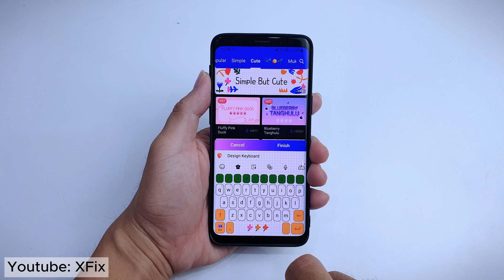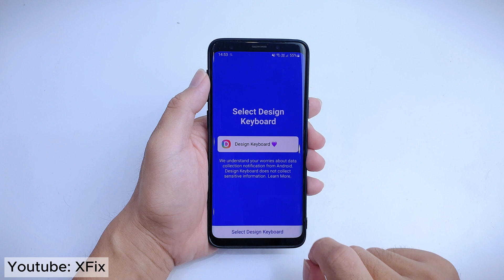Cute KeyBoard App for Android Phone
how to install Cute KeyBoard App for Android Phone.